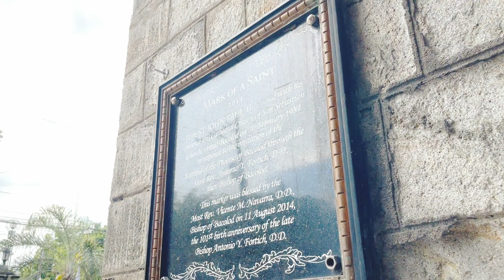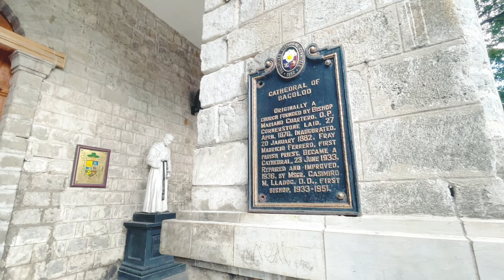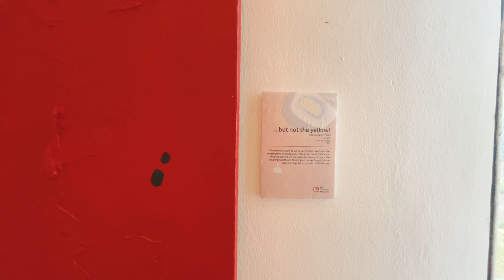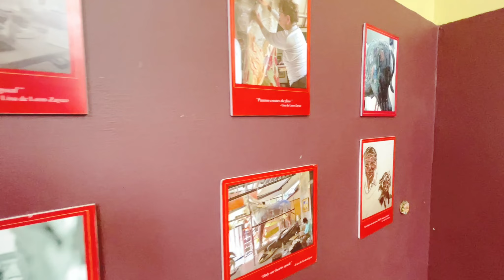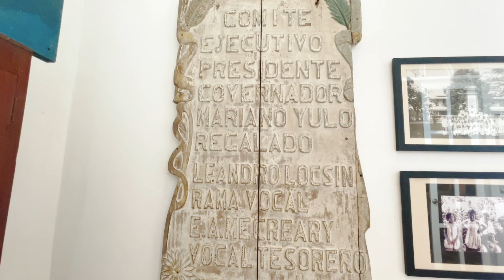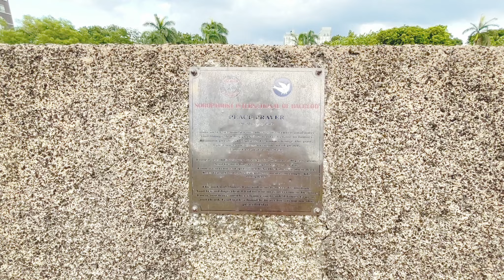Let’s Go sa Capitol! Ganda ng Museum nila! | Bacolod City Travel 🇵🇭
We found ourselves exploring more of Bacolod. Una, chicken inasal lang ang gusto. Tapos naging arts na. We loved it there! Ganda ng museum. 🥰